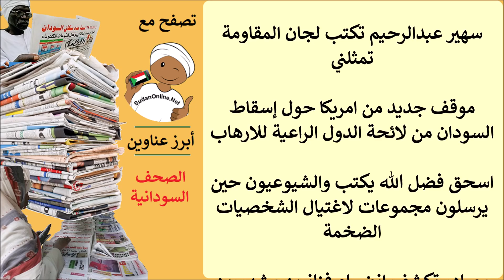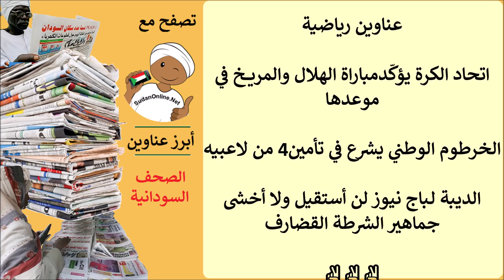عناوين الصحف السودانية الصادرة اليوم الجمعة 8 نوفمبر 2019م